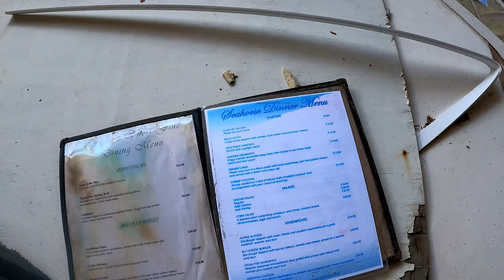Deserted Hotel, Silver Sands, Barbados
we walked